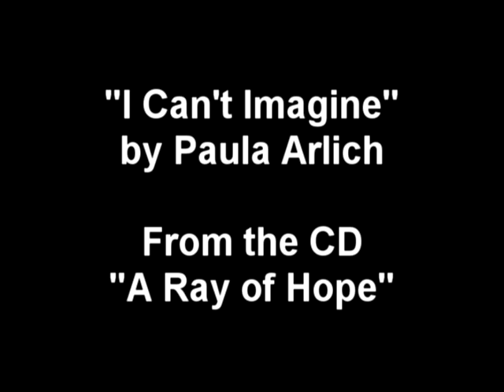I Can't Imagine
Big Bear Lake California is our home away from home.  We wanted to capture it's true beauty to share it's calming spirit.